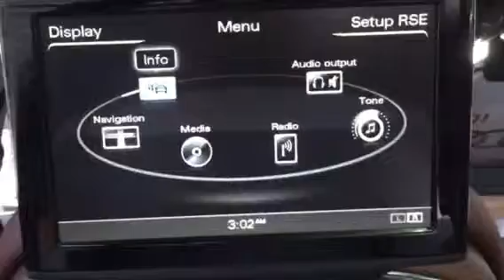Hazza AJ is in the way home from GEMS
هزاع بن احمد في السيارة